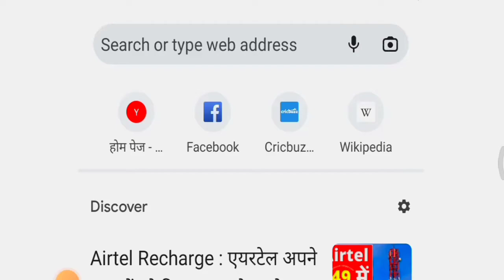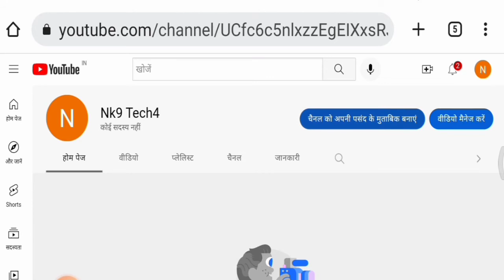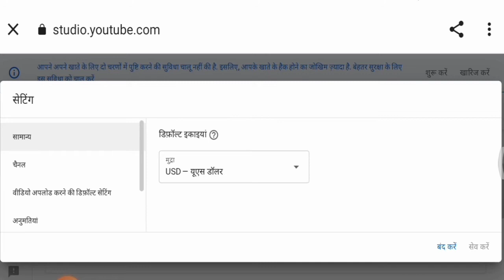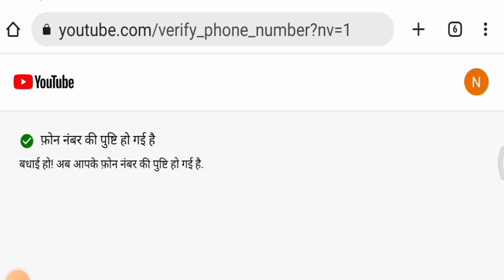EASY STEP BY STEP | Verify Your YouTube Account on Desktop/ Laptop | Verify Your YouTube Channel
Are you looking to verify your YouTube account on your desktop or laptop? In this easy step-by-step guide, we'll walk you through the process of verifying your YouTube channel quickly and efficiently. Verification is crucial for gaining access to additional features such as custom thumbnails, live streaming, and increased upload limits.

In this video, you will learn:
- How to navigate the YouTube interface to find the verification option
- The necessary steps to complete your account verification
- Tips to ensure your verification process goes smoothly

Whether you're a new content creator or a seasoned YouTuber, our tutorial will help you understand how to verify your YouTube account in no time.